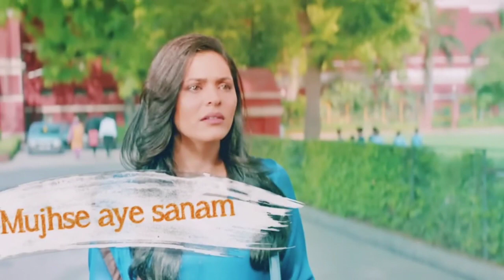Jitni Dafa❤️🔥🔥❤️ |Parmanu| John Abraham, Diana |Yasser Desai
Song- Jitni Dafa by Yasser Desai
Movie- Parmanu
Starcast- John Abraham, Diana